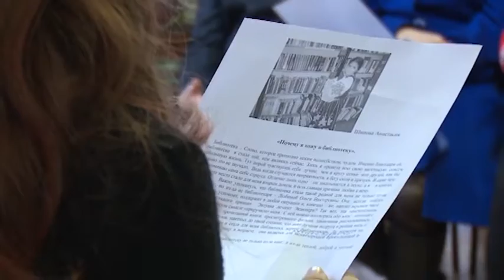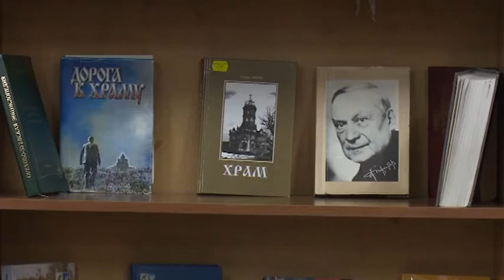Конкурс "Почему я хожу в библиотеку"